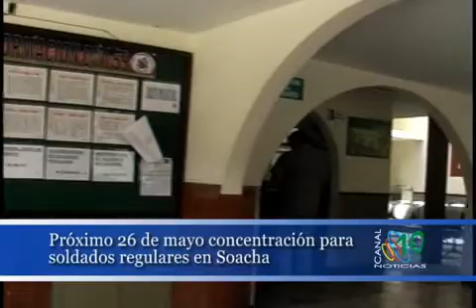Próximo 26 de mayo concentración para soldados regulares en Soacha